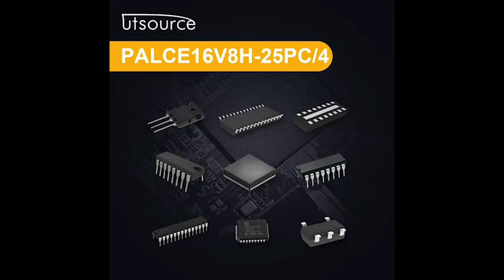PALCE16V8H-25PC/4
Manufacturer Part Number:PALCE16V8H-25PC/4
Brand:AMD
Package / Case:DIP20
Category:Integrated Circuits (ICs)
Warranty:100% Perfect Functions